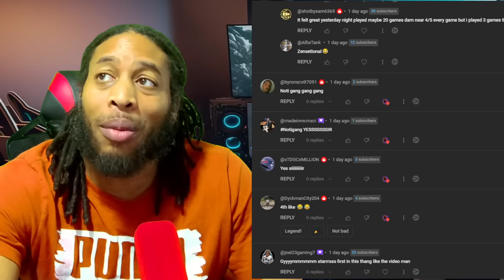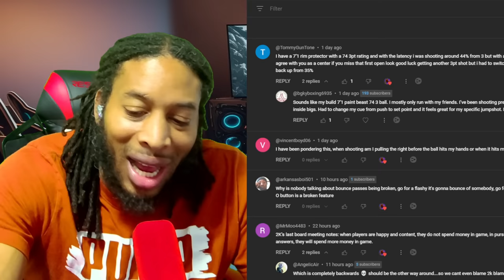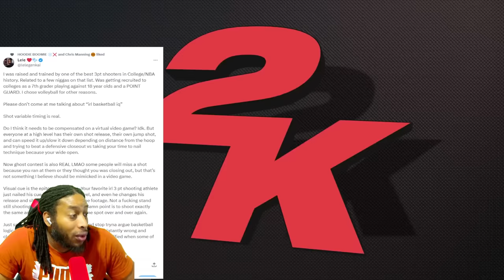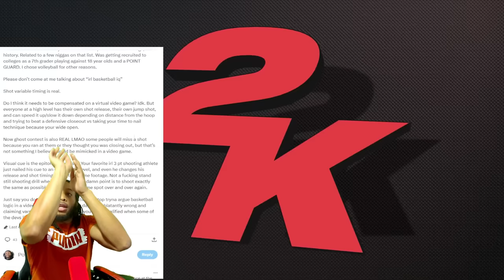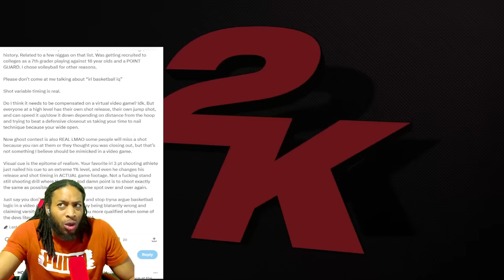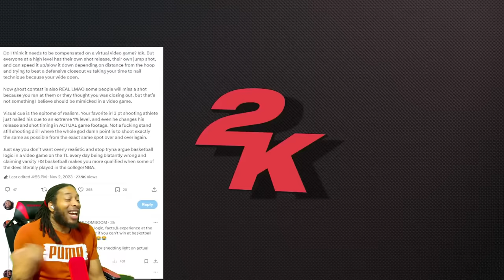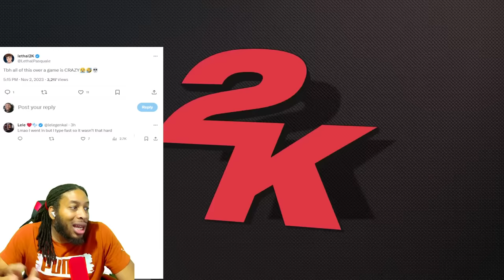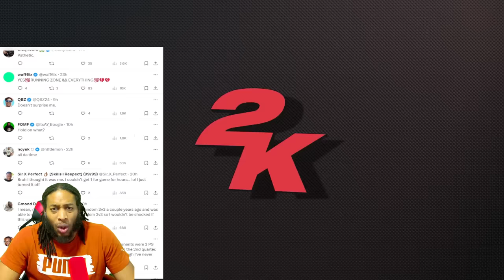THIS GAME BREAKING GLITCH IS RUINING THE GAME FOR RANDOMS | SHOOTING WOES | NBA 2K24 NEWS & UPDATES